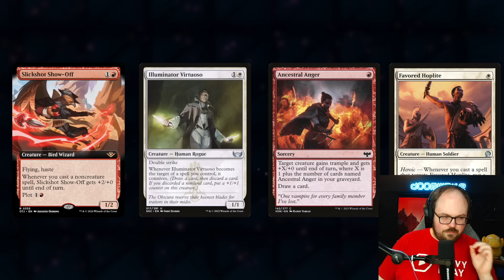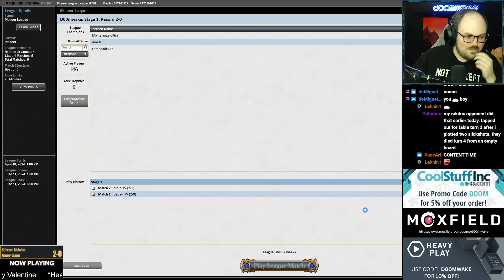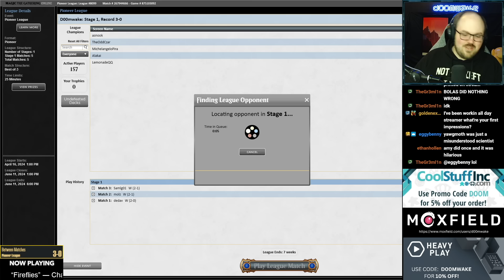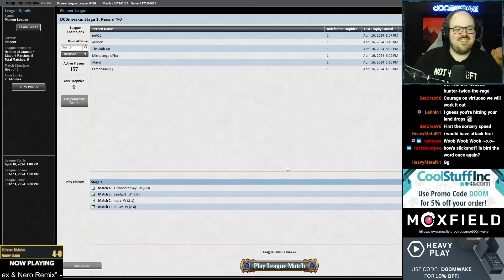If you want to win your RCQ, play Slickshot! | MTGO OTJ Pioneer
Slickshot Show Off is one of the best cards to come out of Outlaws of Thunder Junction (OTJ) for Pioneer. In this MTGO league we get a trophy match pairing Slickshot with Demonic Rukus, slotting them into a traditional Boros Heroic shell. This is definitely a strong contender for RCQ season.

Match Timestamps:
00:00 Intro
00:47 Deck Overview
07:12 Match 1 - Amalia Combo
14:09 Match 2 - Niv To Light
26:04 Match 3 - Izzet Ensoul
41:14 Match 4 - Izzet Pyromancer (8 Peezy)
51:03 Match 5 - Izzet Phoenix
59:58 Recap

Decklist -
4 Ancestral Anger
4 Battlefield Forge
4 Defiant Strike
2 Demonic Ruckus
1 Eiganjo, Seat of the Empire
4 Favored Hoplite
1 Gods Willing
4 Homestead Courage
4 Illuminator Virtuoso
4 Inspiring Vantage
4 Loran's Escape
1 Mana Confluence
4 Monastery Swiftspear
4 Monstrous Rage
3 Needleverge Pathway
1 Plains
1 Reckless Rage
4 Sacred Foundry
1 Sejiri Shelter
4 Slickshot Show-Off
1 Spikefield Hazard

SIDEBOARD:
1 Jegantha, the Wellspring
2 Light of Hope
2 Reckless Rage
2 Rending Volley
2 Rest in Peace
4 Showdown of the Skalds
1 Sokenzan, Crucible of Defiance
1 Torpor Orb

See a deck you like?

Subtitles provided by AI. If you notice an issue please recommend a correction.

Editor: Ryan Estrada - CreativeRX LLC.